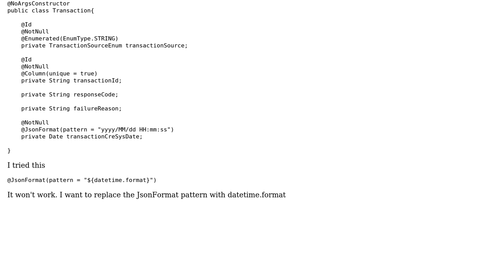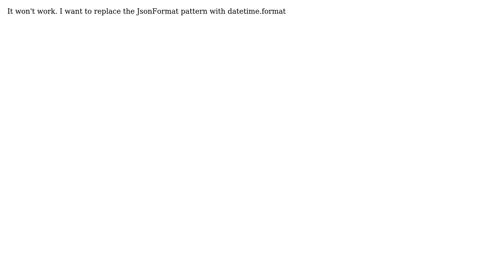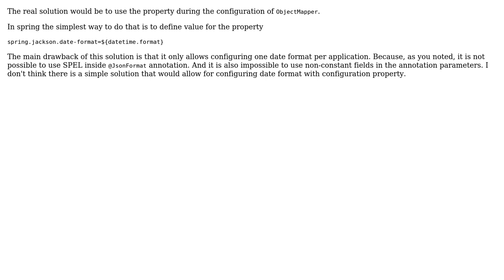How to import application.yml property in an annotation in dto class? (3 Solutions!!)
How to import application.yml property in an annotation in dto class?

With thanks & praise to God, and with thanks to the many people who have made this project possible! | Content (except music & images) licensed under CC BY-SA | Music | Images & others | With thanks to user piotr-swiderski user Harsha B user Cezary Butler user Akila Ekanayake and the Stack Exchange Network Trademarks are property of their respective owners. You are responsible for your own actions.